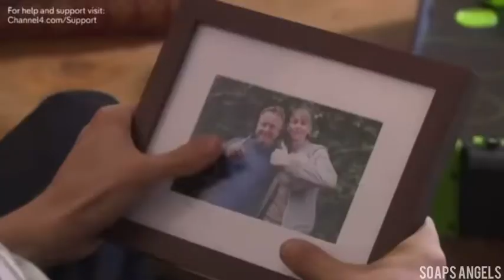Sid sumner - losing your memory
Character- Sid sumner
Show - Hollyoaks
Song - losing your memory by Ryan star